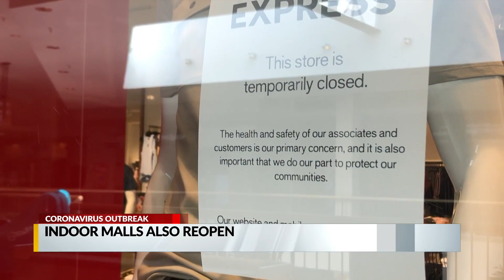Indoor malls also reopen Monday